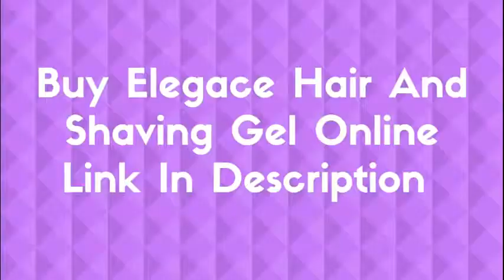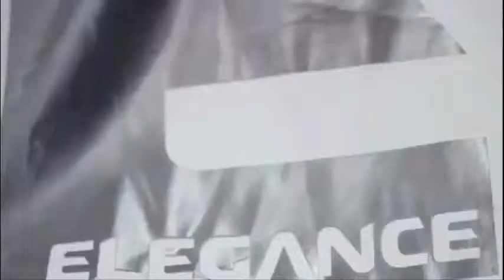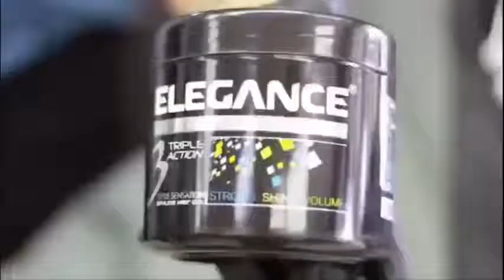Coiffure homme 2019 👈 -💯 coupes de cheveux hommes 2019✅ pour homme Moderne